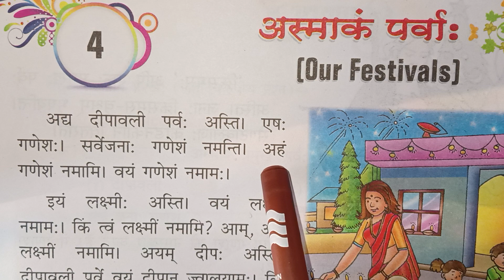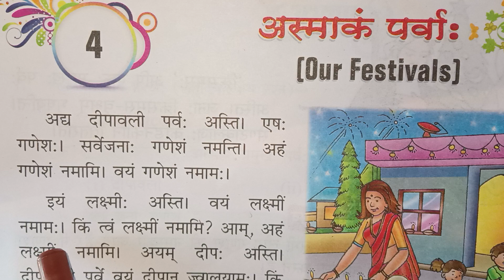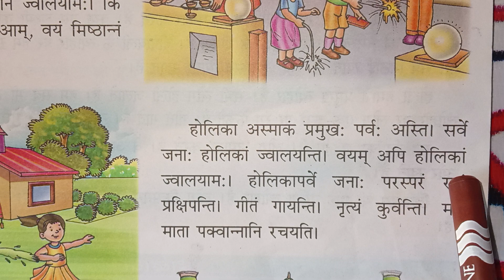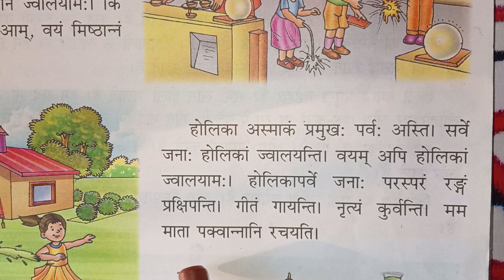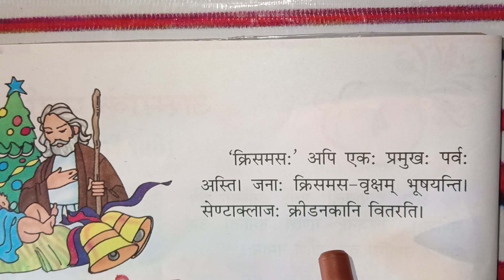संस्कृत बुक रीडिंग।। संस्कृत की किताब कैसे पढ़ें? अस्माकं पर्व:।।